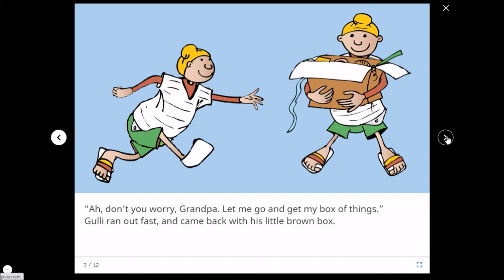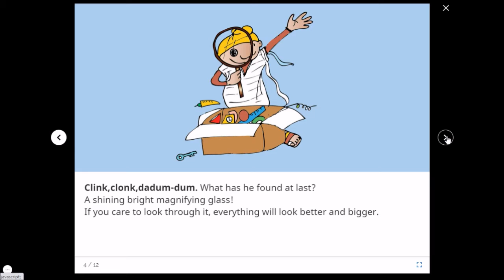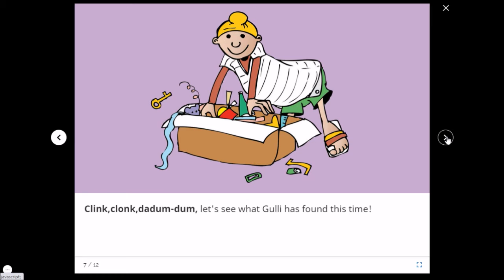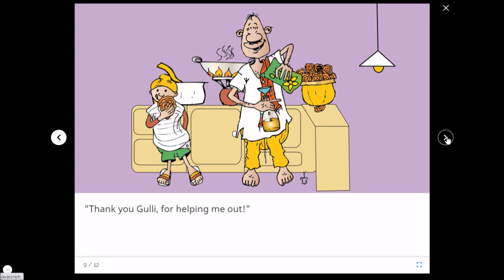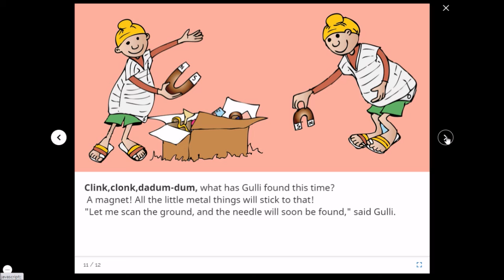Gulli's Box of Things Storytelling Happy Young Readers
Gulli's Box of Things.
The story of a resourceful boy eager to help others. He finds happiness in solving others problem. Gulli is empathetic and senses when others are worried about something.

To buy books from Amazon, click on the links given below"
Literacy Work Stations: Making Centers Work
First Day Jitters: 1 (The Jitters Series)
The Wonderful Things You Will Be
Chart Sense: Common Sense Charts to Teach 3-8 Informational Text and Literature
Scholastic Success with Reading Comprehension Grade - 2 (Scholastic Success with Tests)
100 Task Cards: Literary Text: Reproducible Mini-Passages with Key Questions to Boost Reading Comprehension Skills

Other storytelling videos on this channel are

Watch other videos in other Playlist on this channel:
Happy Young Readers is a channel with videos on literacy, books and authors. Know more about story map, story sequence, story weaving, blooms taxonomy, magazines, book reviews, book recommendations, author profile, storytelling, and much more.

Share the videos with like-minded friends, family and colleagues.